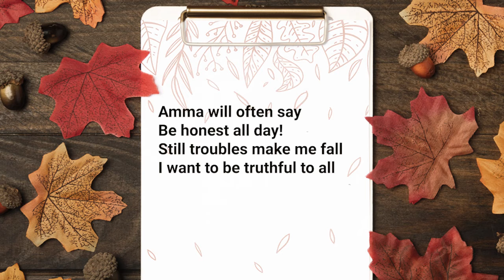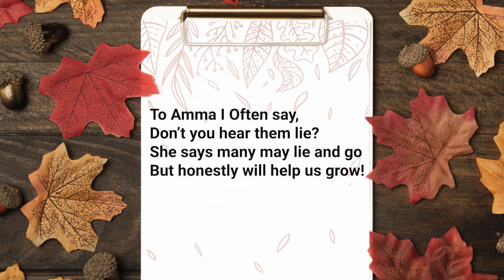POEM- BE HONEST - Ms.Bridget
POEM- BE HONEST - Ms.Bridget (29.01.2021)